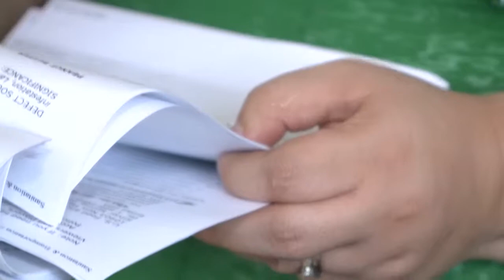Woman finds worm in can of corn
SOUTH BEND, Ind. -- Last week we spoke with a woman who found a toad in her can of green beans. The Food and Drug Administration allows a certain amount of 'natural contaminants' in our food -- like mold and rodent hairs. One thing that is not included on that list was found in a local woman's can of corn.

Alessandra Bradbury and her husband have their hands full with 5 kids.

Bradbury says she was shocked to find an unwelcome guest at dinner last Thursday.

"My husband was pulling the meatloaf out of the oven and I was putting the corn into a bowl," said Bradbury. "I scooped up the butter and I looked in the thing and I was like what is that?"

Bradbury found a worm on top of the corn and took a picture of it. She said it started to move on her finger. "My kids ran into the room and it was a worm. I don't know what kind of warm it was, but it was a worm and it grossed me out I didn't even eat dinner that night," said Bradbury.

She was even more grossed out when she read the FDA "Food Defect Action Levels" packet we brought her. That shows the FDA allows a certain amount of contamination in edible products they say are unavoidable in commercial food processing.

"Wow this is really an eye-opener now it just makes me weary of what to make my family now," said Bradbury. For example, in canned sweet corn the FDA allows a small amount of insect larva.

For chocolate and chocolate liquor, the average is one or more rodents' hair for 100 grams.
According to the guidelines, the average 18-ounce jar of peanut butter could contain 5 or more rodent hairs and or 145 bug parts.

Bradbury says she doesn't have to worry about that since one of her kids is allergic to peanuts.

But now vegetables are a whole new dilemma.

"I'm just going to have to find a better way to give my kids their vegetables because they love vegetables," said Bradbury.

We contacted Spartan Stores' headquarters out of Grand Rapids for a comment on the corn.

Jeanne Norcross, the Vice President Corporate Affairs of Spartan Stores issued the following statement.

Spartan Stores encourages all consumers to contact our Consumer Affairs regarding product questions. Spartan products meet strict standards of quality and we offer a Double-Your-Money-Back Satisfaction Guarantee.

They also said they are waiting for the customer to contact them.

Bradbury says she has not returned to Martins to complain about the Spartan can of corn because she is busy with her five children.